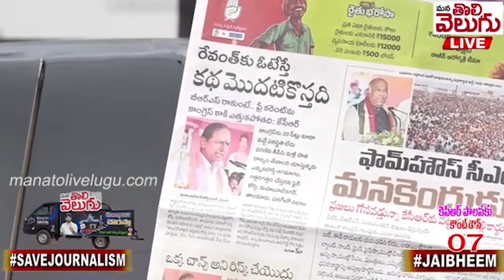తండ్రి, కొడుకు, అల్లుడు ! కాంగ్రెస్ గాలి నిజమేనని ఒప్పుకున్నరు ! | Kcr ktr Target Congress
తండ్రి, కొడుకు, అల్లుడు ! కాంగ్రెస్ గాలి నిజమేనని ఒప్పుకున్నరు ! | Kcr ktr Target Congress | Revanth reddy | Mana Tolivelugu